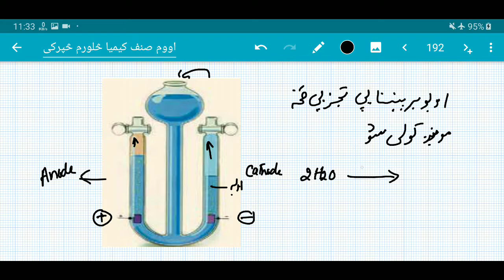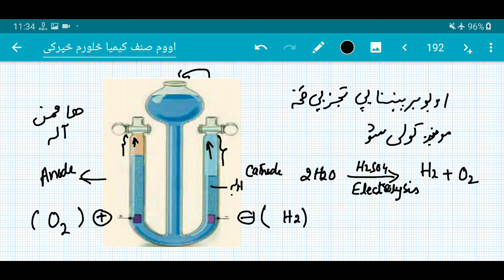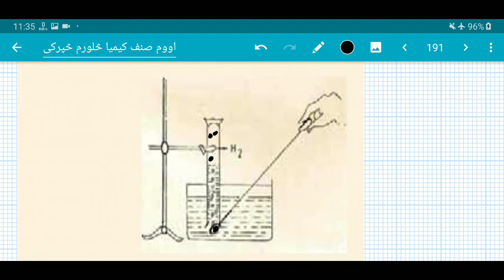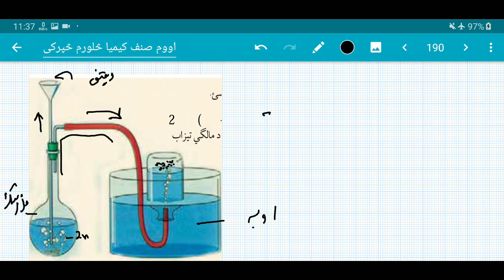Lecture 63 Chemistry Grade 7th Chapter 4 preparation of Hydrogen gas د هايدروجن لاس ته راوړل